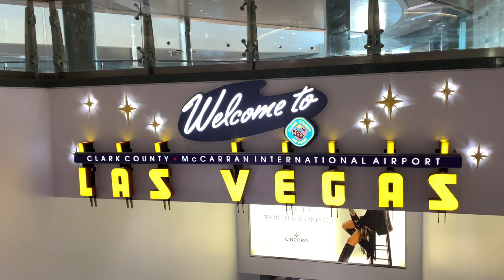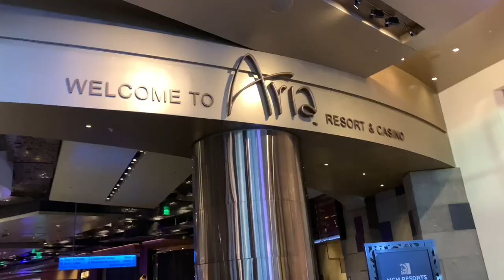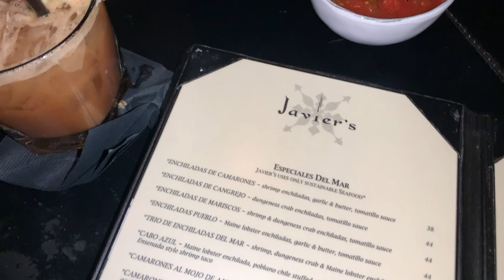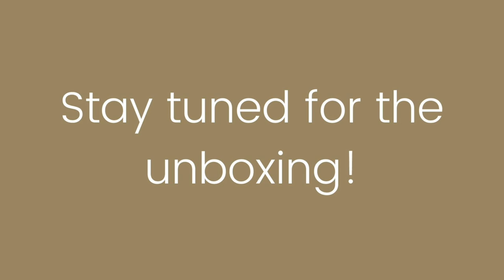Vegas Shopping Vlog | Dior Cruise 2022, Fendi, Hermes, Louis Vuitton, Bottega Veneta! Shop with me!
Hi everyone! Come join me in my Las Vegas shopping vlog!  I visit Dior, Fendi, Hermes, Louis Vuitton, Bottega Veneta stores.  Which bag is your favorite? What bag do you think I should add next?

Fendi Peekaboo ISEEU Medium Leather Bag =
Fendi Peekaboo Iconic Mini =
Fendi Peekaboo Iseeu East-West =
Fendi Peekaboo X-Lite =
Fendi Sunshine Medium =

YSL Saint Laurent Toy Loulou =
Saint Laurent Lou Mini Quilted Leather Camera Bag =
Lou Matelasse Leather Camera Bag =
SAINT LAURENT- E/w Leather Shopping Bag =
Loulou Medium leather shoulder bag =
Niki Medium leather shoulder bag =
Saint Laurent Small Puffer Chain Bag =

Please comments below your thoughts and videos suggestions.
Jamie